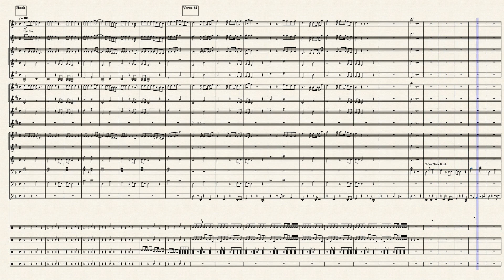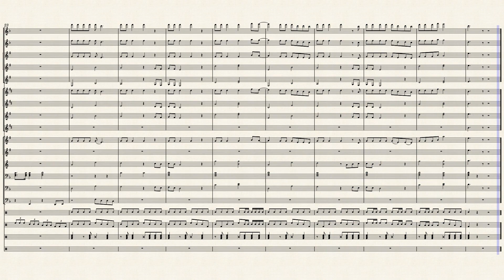No_Hands[5] with Drumline by Arranged by Mario Ramirez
yuhhhhhh